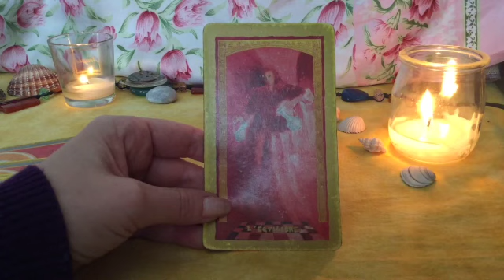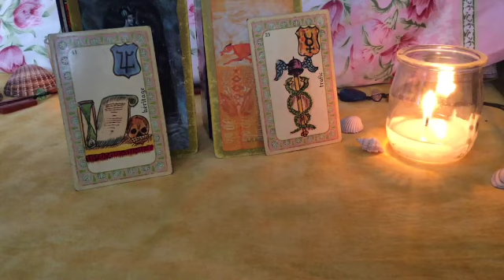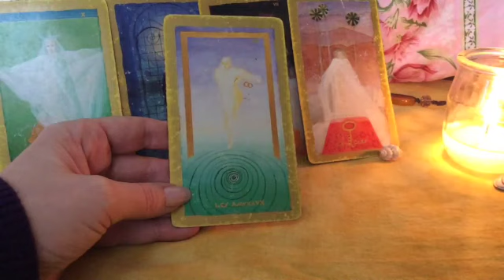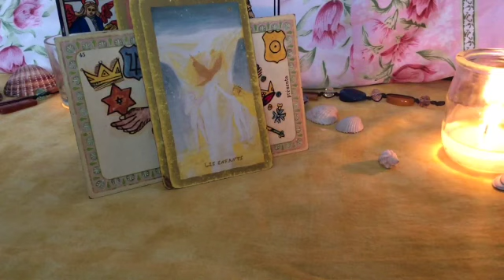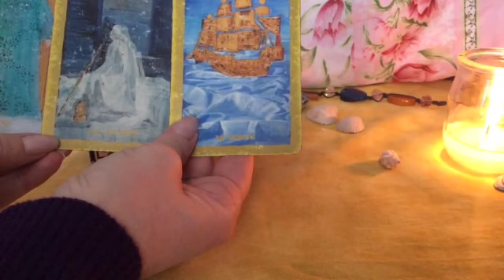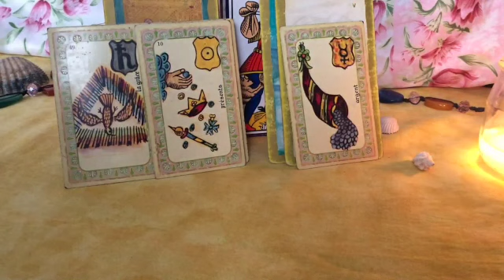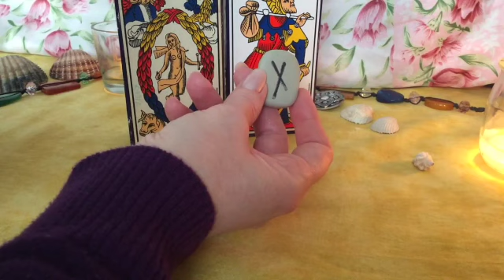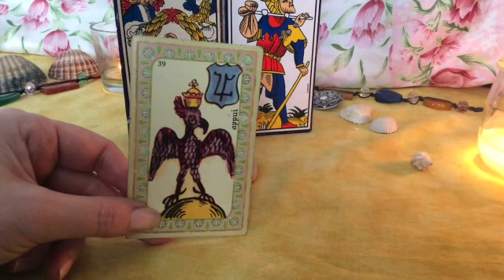Sagittaire ♐️ Avril 2024 🕊️ O. Belline et Didier + Runes